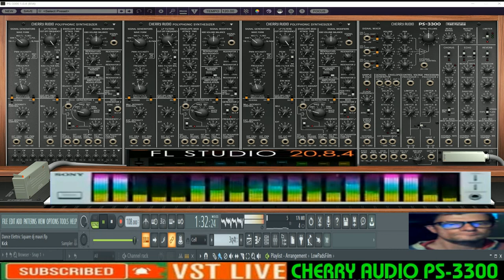Giovanni Dance Electric Square ((VST live Cherry audio 3300Ps)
vst usato per composizione  ((VST live Cherry audio 3300Ps)

nome del brano  Dance Electric Square